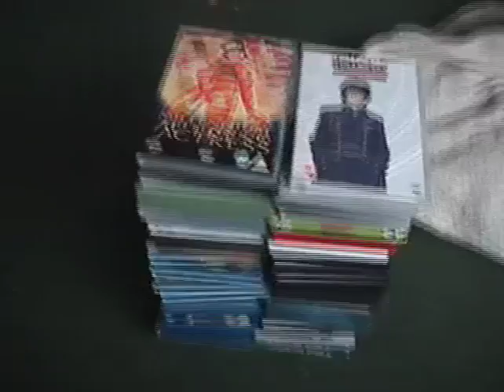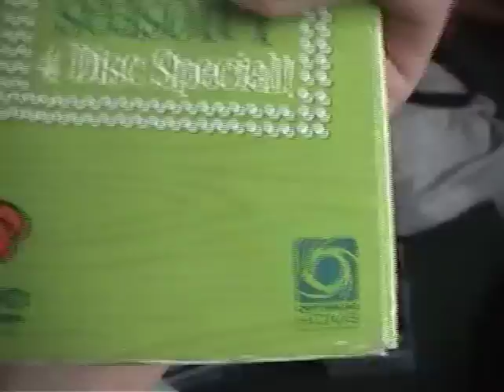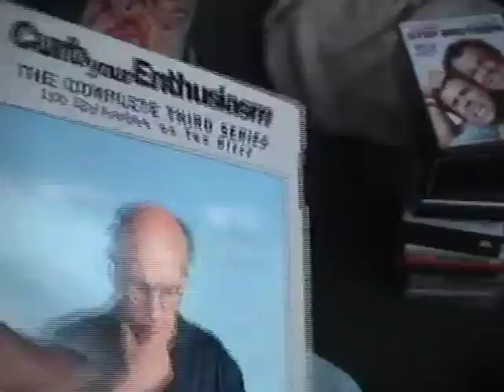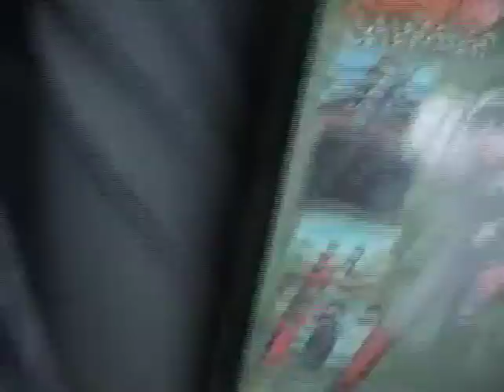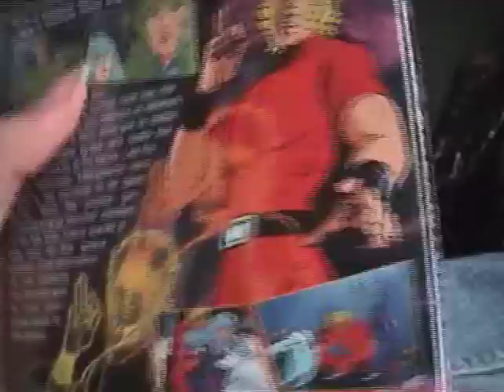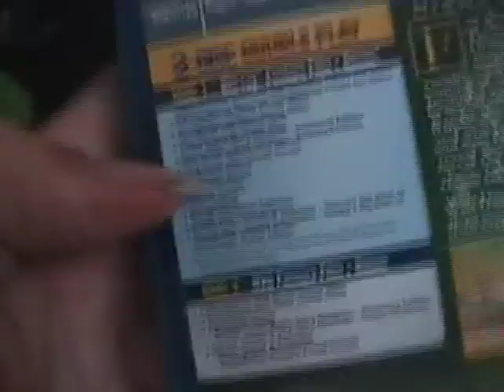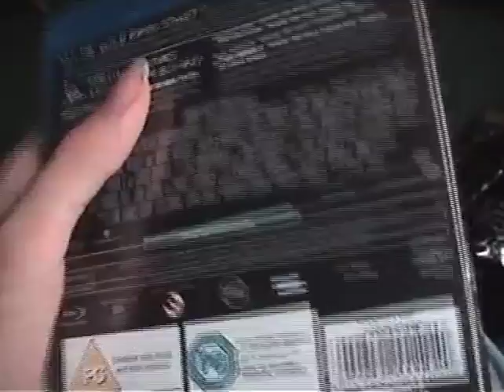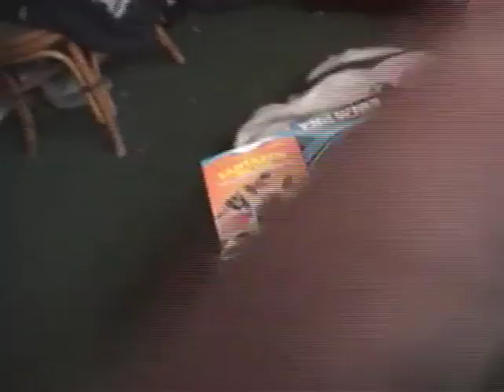Collection Update DVD, BD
Some stuff that i mostly got from my birthday trip to London.